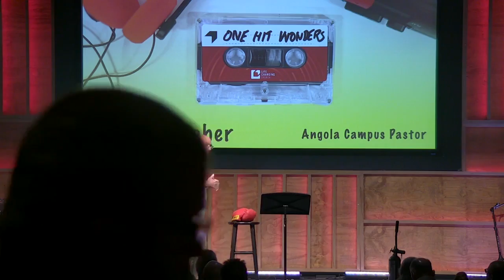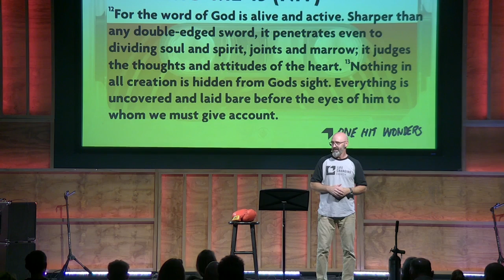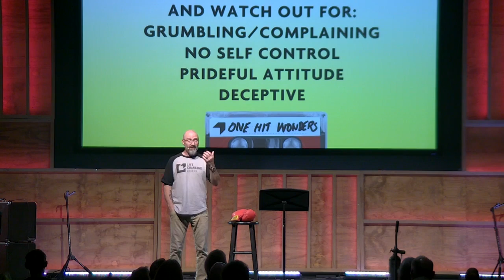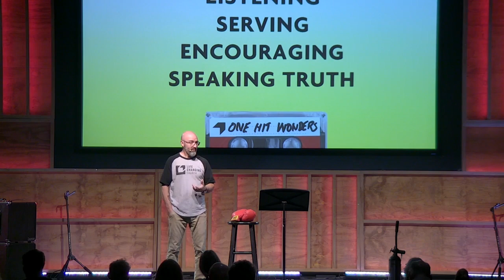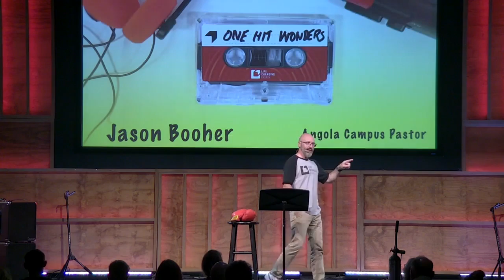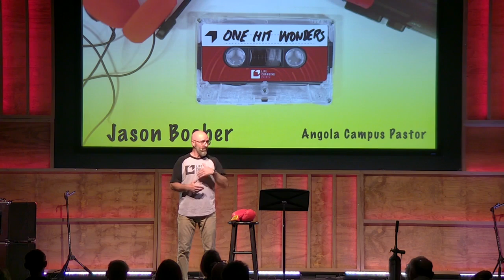Angola Sunday Replay 9-15-24 // One Hit Wonders : Week 2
Replay of Angola's message on September 15th, 2024.